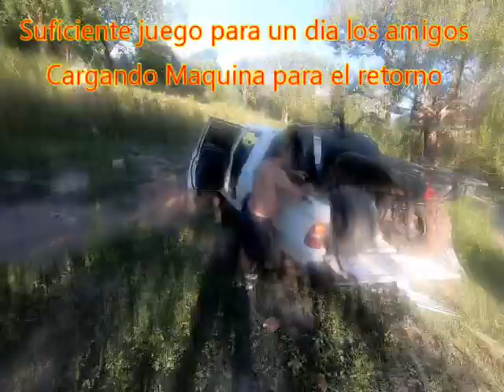Jugando con los 4x4